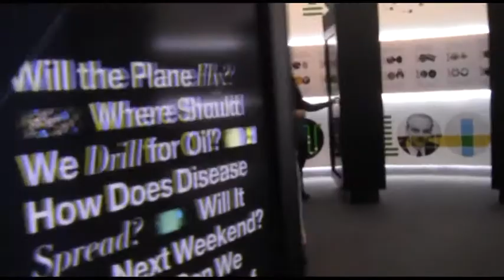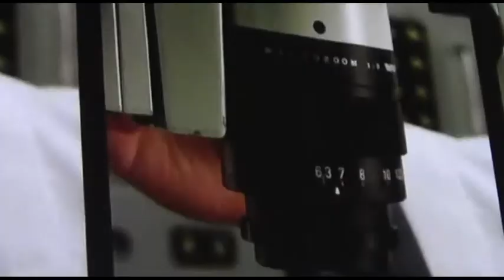IBM's Lee Green talks about THINK at Epcot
IBM and Disney hope the new THINK exhibit at Epcot will teach guests of all ages how technology can help people bring about progress.